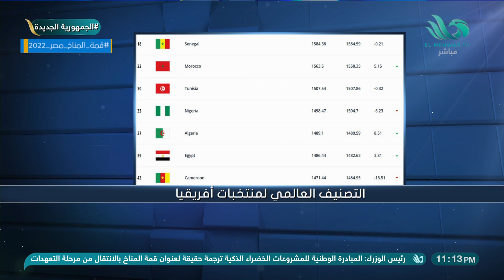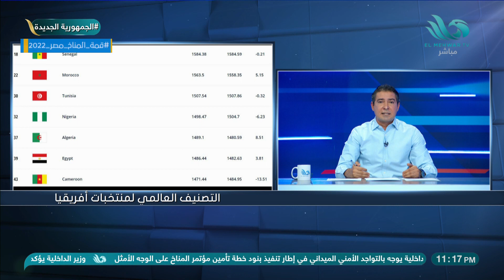تصنيف المنتخب مش تصنيف أول ومش دي المشكلة😅 .. المشكلة في كوت ديفوار 🧐 اعرف التفاصيل من بركاتر